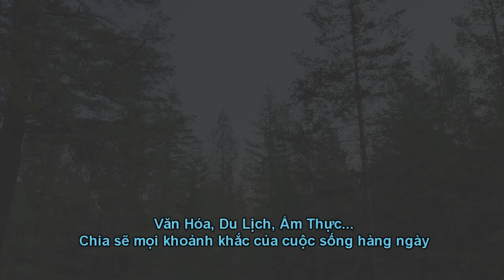Kết thúc một ngày săn nấm, thưởng thức nồi lẩu nấm Mồng Gà thơm lừng 🇨🇦1291》 Finding Matsutake 松茸 송이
Finding Matsutake 松茸 송이 Kết thúc một ngày săn nấm, thưởng thức nồi lẩu nấm Mồng Gà thơm lừng.  Mời các bạn xem và ủng hộ 2 vợ chồng mình nhé...😍🌺💐
Hãy Đến Thăm Amazon Store Của Tout Le Monde ở link dưới đây:
▸ USA Store
▸ CANADA Store

▸ Cuộc Sống Canada 2022